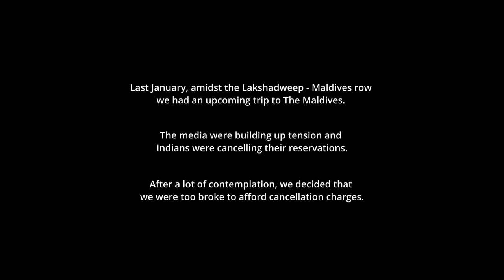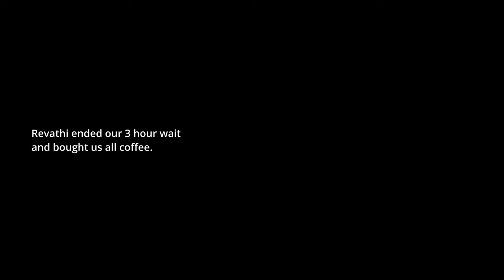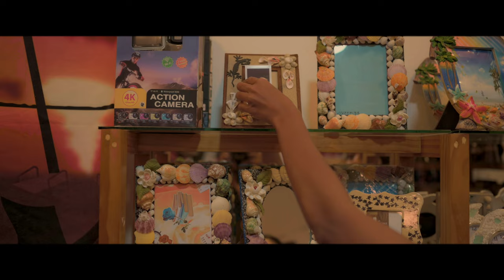Turquoise: Whale sharks amidst a cold war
Travelling while there was political tension brewing in the background, jumping in shark infested waters and almost getting poisoned on a boat. It might sound like we had a death wish. But no, we were just out there living!

Thanks to Malu, Revathi and Sreeram for doing this with me.

'The Miracle of Flight' by Scott Buckley - released under CC-BY 4.0.

Scott Buckley has been a revelation. All music in this film is from him!